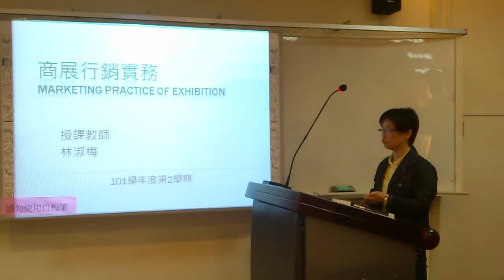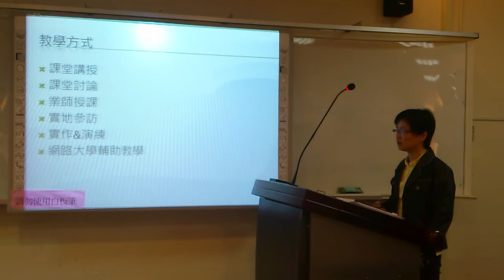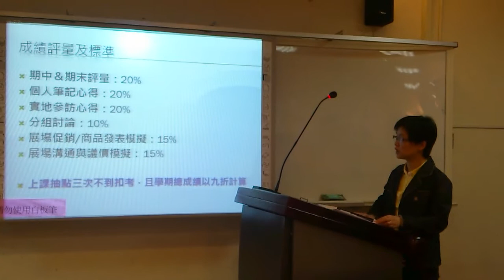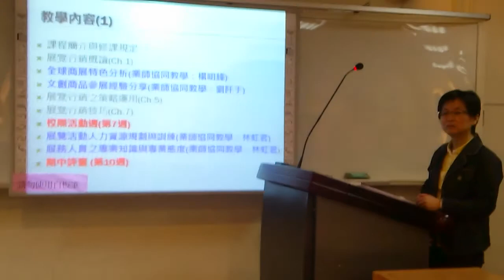崑山科技大學課程影音簡介